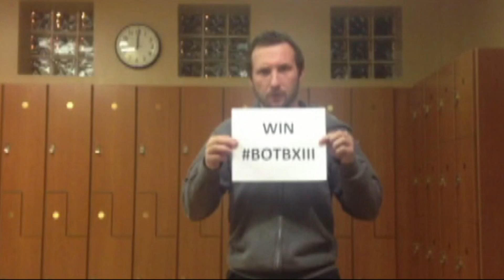CZW: Lucky 13 has a message headed into Best of the Best XIII!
April 12th, 2014
Flyers Skate Zone - Voorhees, NJ
Buying from Amazon.com?

CZW Wired Championship - Ladder Match

#1 Contendership - CZW Tag Team Championship
OI4K vs. Juicy Product

Best of the Best Tournament:
Opening Round:
AR Fox vs. Andrew Everett vs. Speedball Mike Bailey
Drake Younger vs. Tim Thatcher vs. Papadon
Buxx Belmar vs. Chuck Taylor vs. Lucky 13
Caleb Konley vs. Azrieal vs. Biff Busick

Plus the Semi-Finals and the Finals!